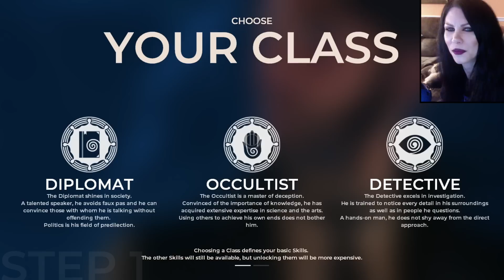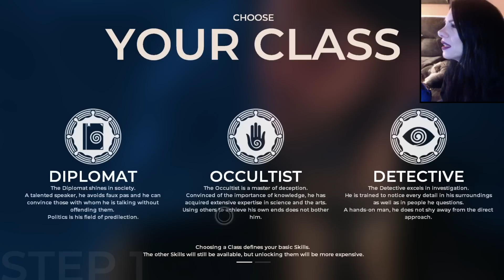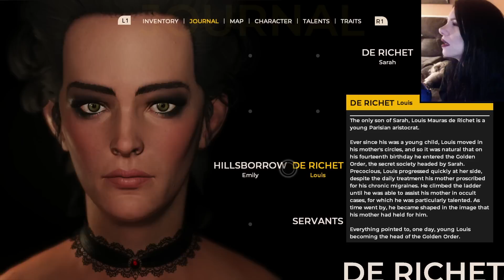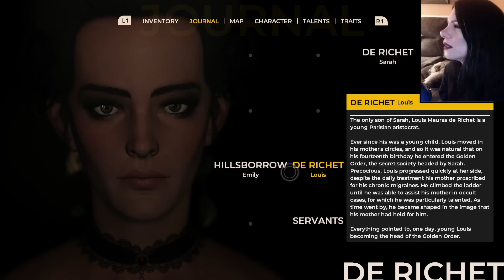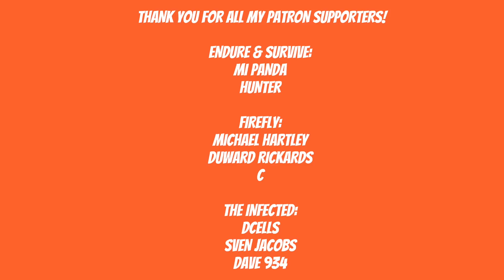Holy Boobs! - The Council - Part 1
Artist: DEgITx
Song: Grim Reaper (feat. Matty M.)
DEgITx
Matty M.